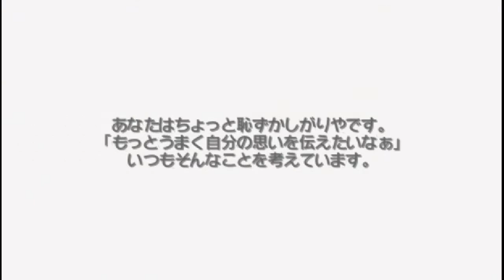[+DL] 初音ミク Hatsune Miku: Project Diva : Motto Okawari, Rin, Len, Luka (Song List)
Español

Hola, aqui traigo el otro DLC, ahora descubri que los PV que estan en el juego se pueden exportar a PD 1 y se pueden jugarlo, ya tengo el EDIT PLAY de Ring×Ring×Ring, aunque yo ya habia hecho uno jsjs

English

Hello, here I bring the other DLC, now I discovered that the PVs that are in the game can be exported to PD 1 and can be played, I already have the EDIT PLAY of Ring × Ring × Ring, although I had already done one jsjs

Canciones / Songs

Rin y Len

1. Ring×Ring×Ring
2. Susu, Susu, suki daisuki
3. Mobairi Senseshon (C.A LLME-EDIT)
4. Jiko-ken-o
5. Transmit
6. Renrakumadā?
7. Nayuta no Kanata Made
8. Bucchigiri-ni-shiteageru♪
9. Sandosukureipa -sabaku no tokkyuu sen-

Luka

1. RIP=RELEASE
2. Palette
3. Wandārasuto (A.R.MAGE-EDIT)
4. Akahitoha
5. Meguri-hime Buyoukyoku
7. Filozofio
8. Luka Luka★Night Fever
9. No logic
10. Toeto